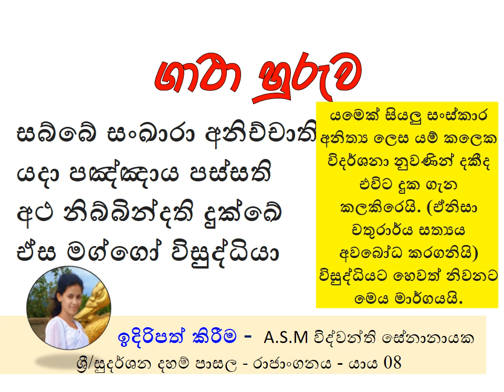සබ්බේ සංඛාරා අනිච්චාති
යදා පඤ්ඤාය පස්සති
අථ නිබ්බින්දති දුක්ඛේ
ඒස මග්ගෝ විසුද්ධියා
යමෙක් සියලු සංස්කාර අනිත්‍ය ලෙස යම් කලෙක විදර්ශනා නුවණින් දකීද එවිට දුක ගැන කලකිරෙයි. (ඒනිසා චතුරාර්ය සත්‍යය අවබෝධ කරගනියි) විසුද්ධියට හෙවත් නිවනට මෙය මාර්ගයයි.